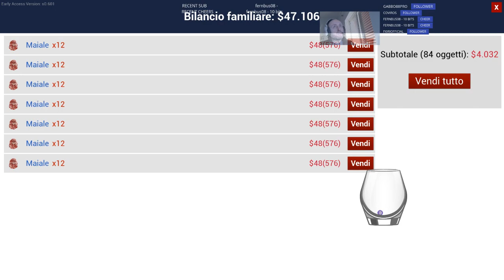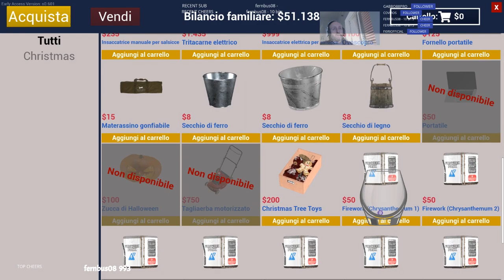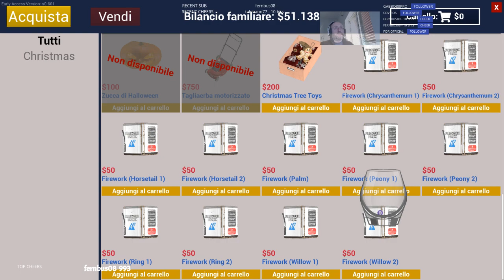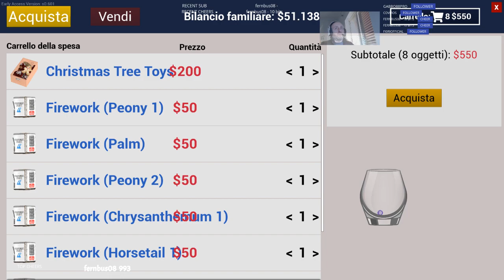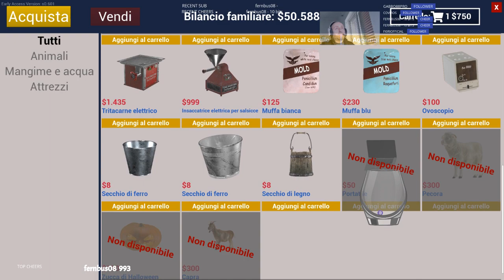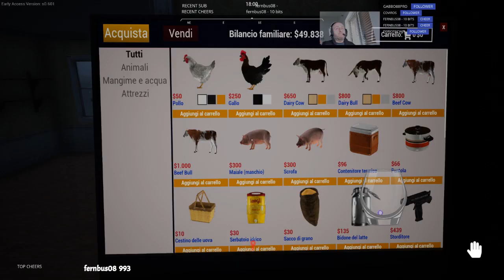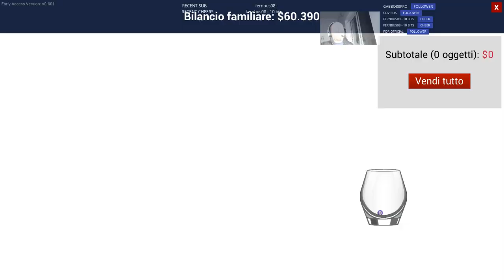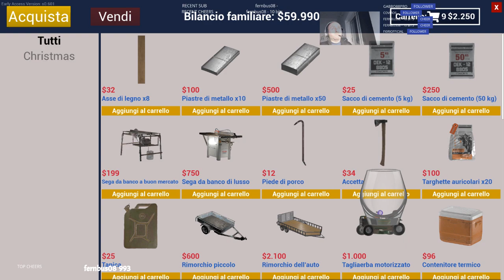Il castello di Dab.👠💆‍♀️| Rilassiamoci con Dab |Live multi lingue